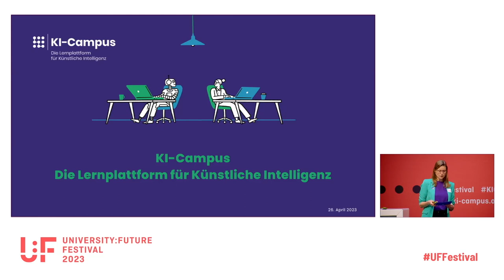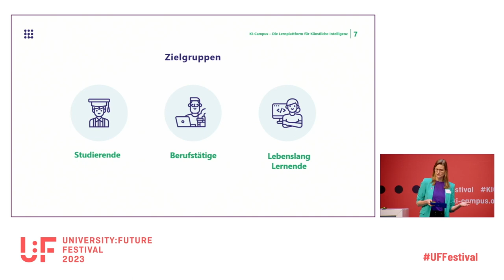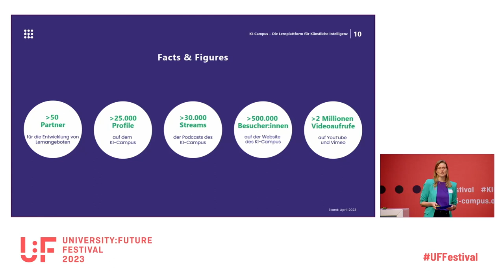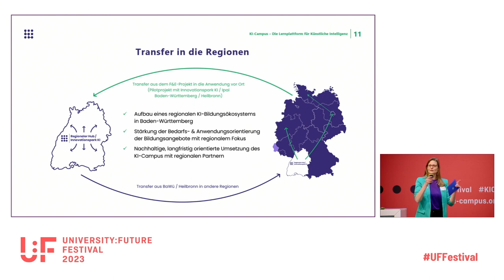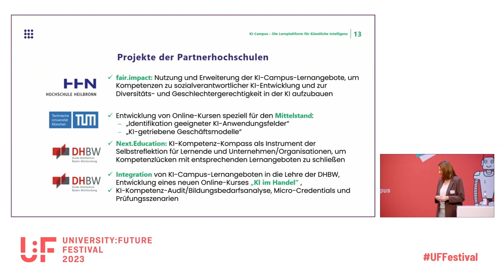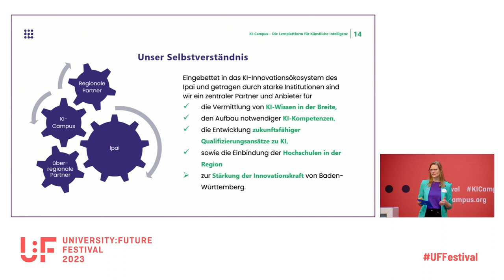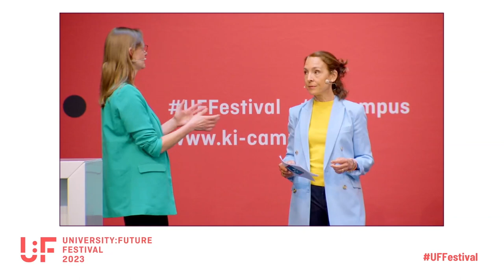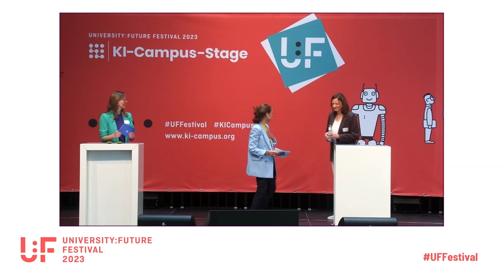Eröffnung der KI-Campus-Stage - Leusing - Wiehenbrauk - U:FF 2023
Eröffnung der KI-Campus-Stage von Britta Leusing und Daniela Wiehenbrauk auf dem University:Future Festival.

Dr. Britta Leusing, stellvertretende Geschäftsstellenleiterin, wird gemeinsam mit Prof. Dr. Daniela Wiehenbrauk, Studiengangsleiterin BWL-Digital Commerce Management an der Hochschule Heilbronn, die KI-Campus Stage eröffnen und das Programm vorstellen.